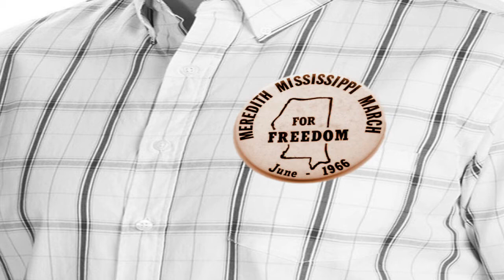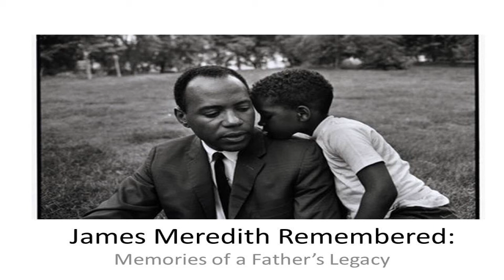John Meredith Presentation 2-16-16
Black History Presentation, Jefferson State, James Meredith, Son, John Meredith